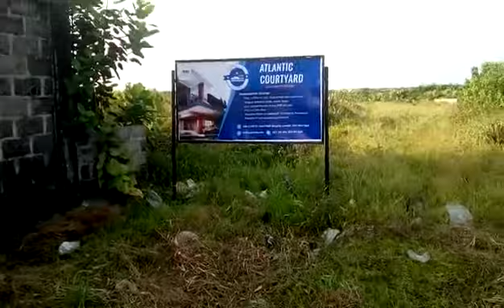A TOUR OF ATLANTIC COURTYARD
This is Atlantic Courtyard, a home that is situated in the finest serene of the Lekki environment.